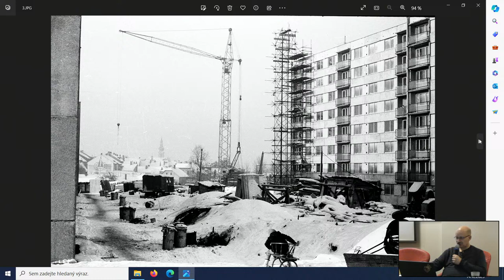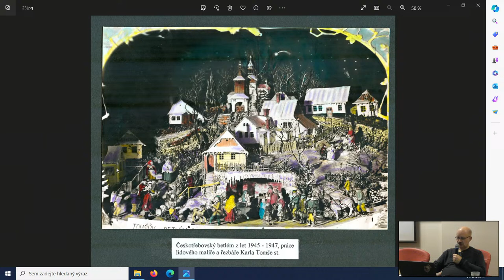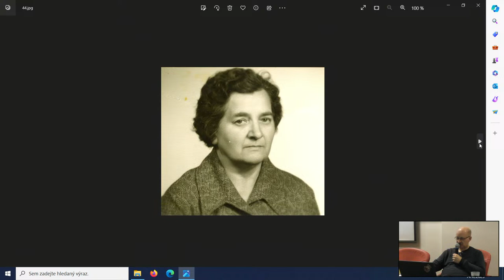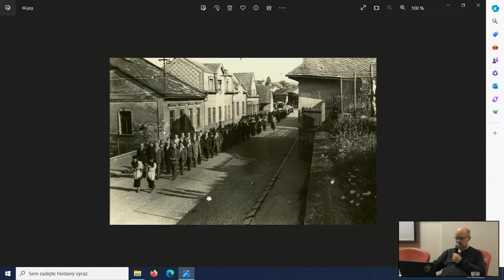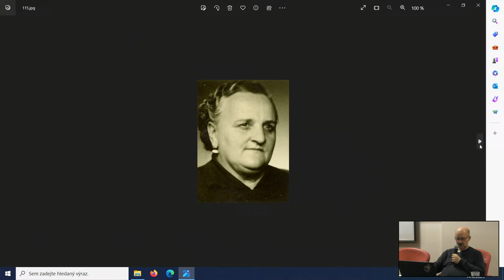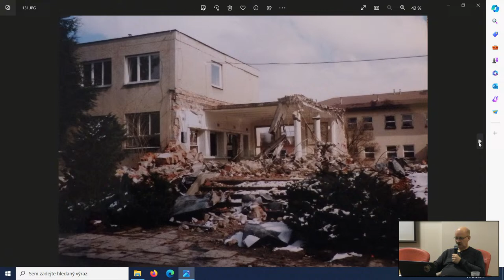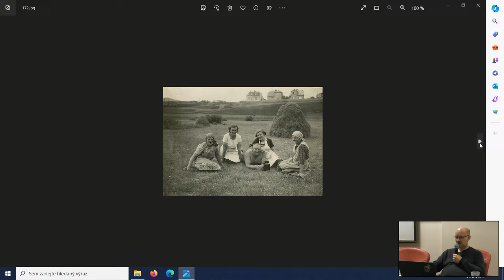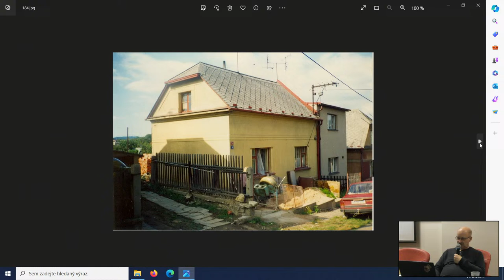Pravidelný seminář pro pamětníky – přednáší Martin Šebela – téma: Křib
Je určen pamětníkům starých českotřebovských zákoutí.
Setkání se uskuteční výjimečně ve čtvrtek 14. prosince 2023 od 17 hodin, tentokrát na téma Křib.
Lektor: Martin Šebela